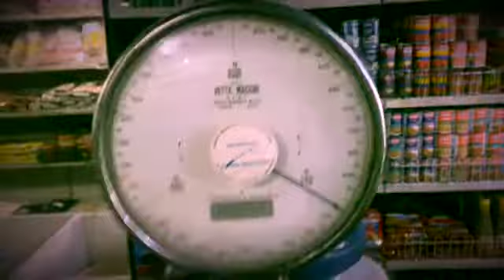KAYA MO AMPALAYA DIY